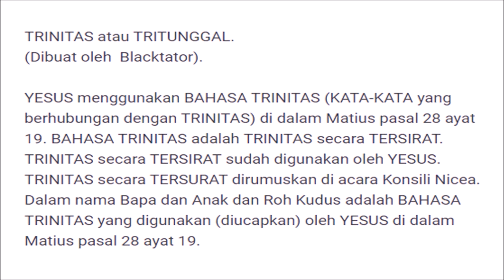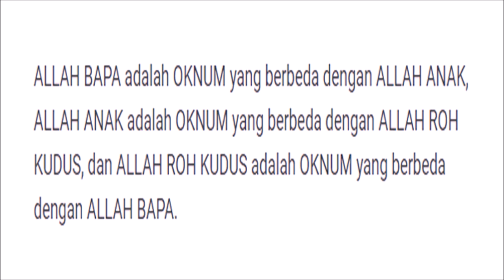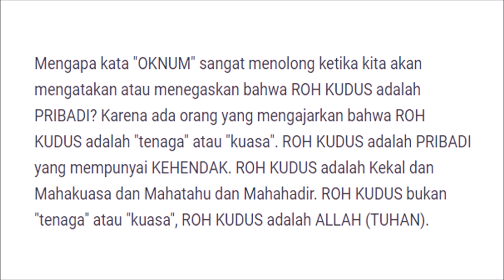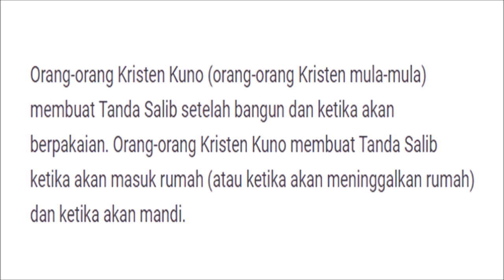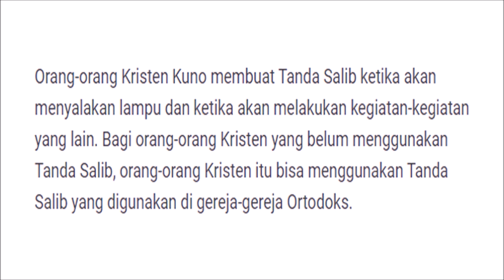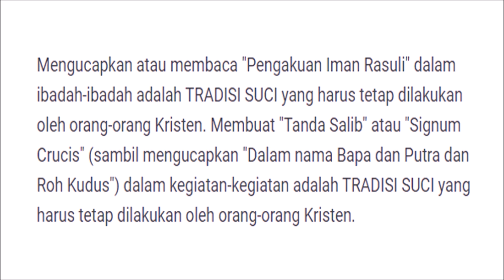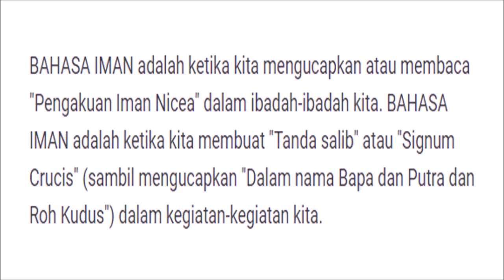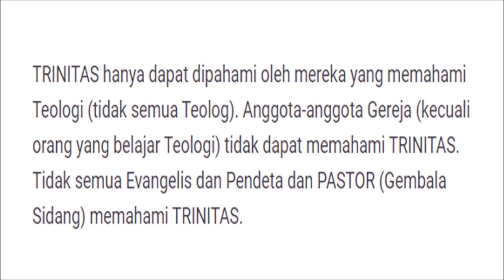TRITUNGGAL - Part 1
TRITUNGGAL - Part 1 || Dibuat oleh BLACKTATOR (Dr. Moodie S. Gawa, Dip.Th., S.Th., M.Th.)